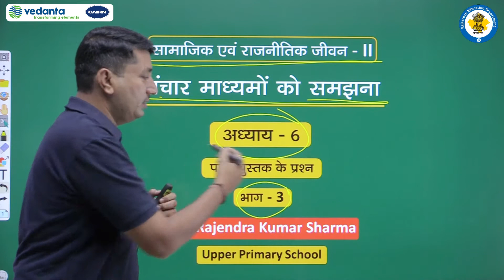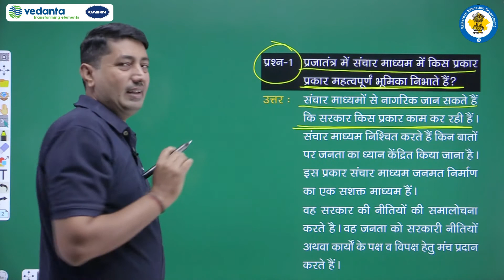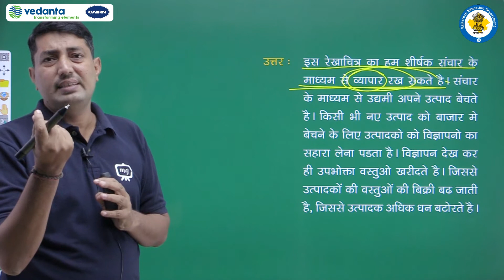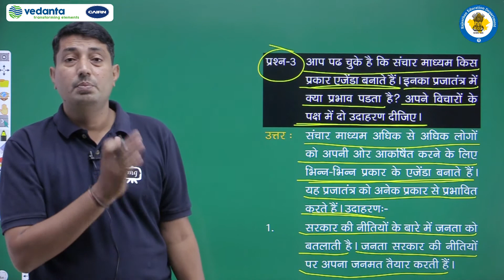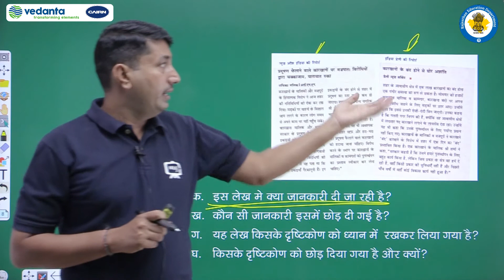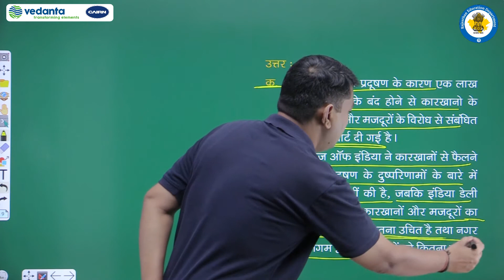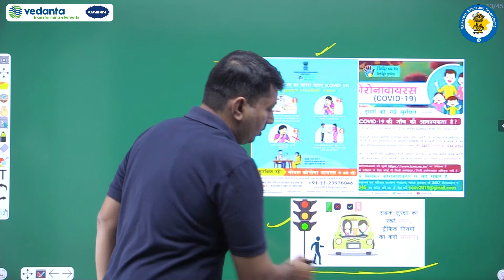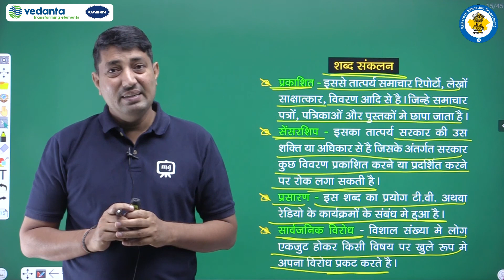NCERT | Class - 7 | सामाजिक एवं राजनीतिक जीवनII | संचार माध्यमों को समझना | पाठ्यपुस्तक के प्रश्न